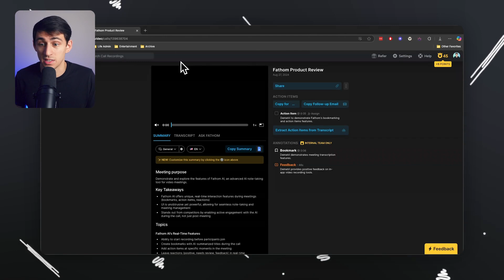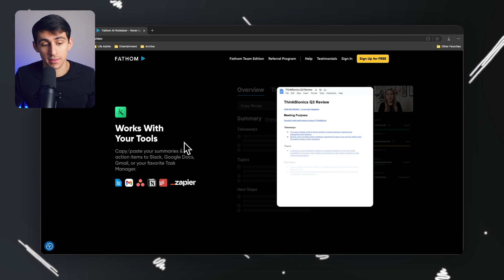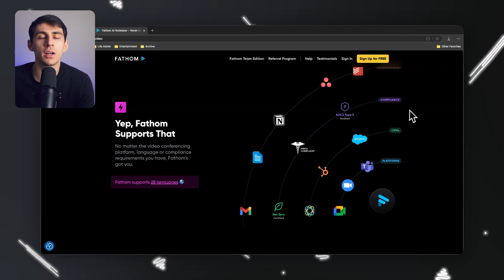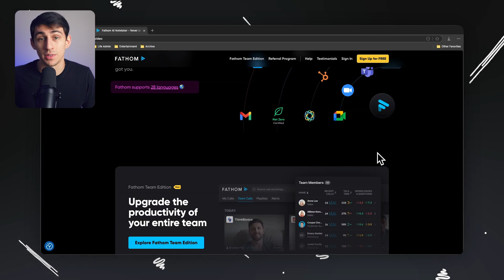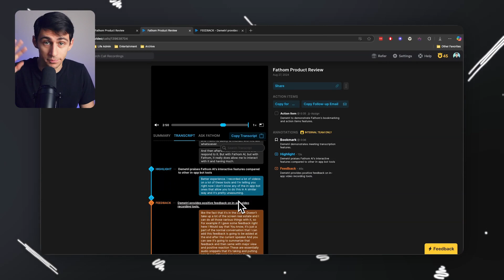3 Reasons You Need an AI Note Taker in 2025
In a world where online meetings dominate, staying organized and productive can feel overwhelming. AI notetakers are here to transform how you manage your time, collaborate with teams, and streamline your workflows. This video explores the top reasons why AI-powered tools like Fathom can revolutionize the way you handle meetings.

Learn how AI notetakers:
Save time by creating concise summaries and actionable insights.
Enhance collaboration by making it easy to share notes and highlights across platforms like Notion, Asana, and Slack.
Integrate with powerful tools like Softr, Salesforce, and HubSpot to keep your tasks and CRM entries updated effortlessly.
Use AI to uncover missed action items and key meeting details for improved productivity.

Discover the convenience of automated meeting summaries, seamless sharing, and integrations that help you stay on top of your workflow. Whether you're managing a business, creating content, or collaborating with a team, AI notetakers like Fathom provide a game-changing solution.

Try out Fathom today and see how it can enhance your productivity!

⏰ TIMESTAMPS:
0:00: Introduction - Why AI Notetakers Are Essential in 2025
1:00: Save Time and Streamline Meeting Summaries
2:03: Enhance Collaboration with Seamless Sharing
3:40: Powerful Integrations with CRM and Productivity Tools
5:15: AI-Augmented Workflows for Maximum Productivity